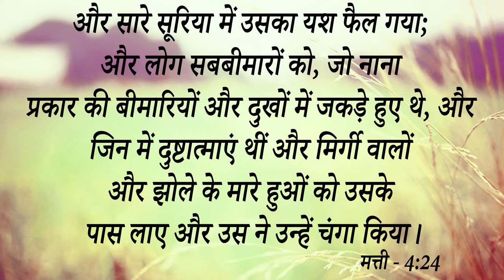Big Testimony || 3 साल से इस बहन की सिर की नाड़े Block थी Prophetic Word को Receive करने के बाद आइ..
Big Testimony || 3 साल से इस बहन की सिर की नाड़े Block थी Prophetic Word को Receive करने के बाद आइए देखें